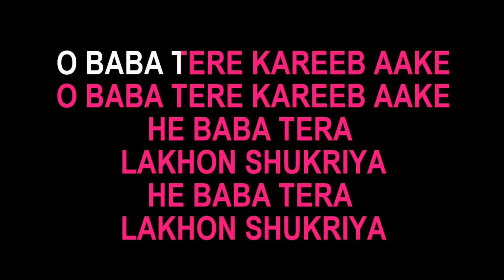Khushiyon Ki Humein Khaan Mili Karaoke Antara Chakraborty BK New Song Karaoke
Credits (Audio):
Album: ‘Khusion ki Khaan’
Song - Khusion ki Khaan’
Singer: Antara Chakraborty - Playback singer of Odisha
Lyrics: B.K. Satish
Composition &amp; Music: Karunakar Sethi
खुशियों की हमें खान मिली